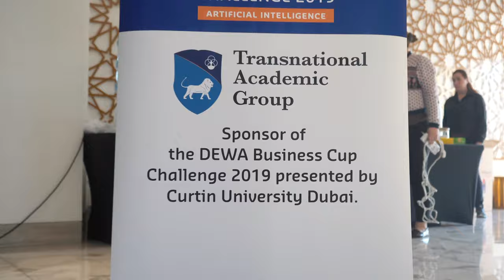DEWA Business Cup Challenge 2019 - Artificial Intelligence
DEWA's Business Cup Challenge 2019 had a record number of students with over 1210+ students participating from 66 schools across the UAE and KSA.

The Curtin Dubai family would like to thank all of the participants and mentors for all their efforts leading up to the finale. We thank our judges, Mr. Daniel Adkins, CEO - Transnational Academic Group Middle East, Dr Khyati Shetty - Head of Curtin Dubai School of Business and Humanities and Mr Salih Ismail - Program Coordinator and Lecturer for Curtin Dubai School of IT for their words of encouragement and constructive feedback.

🏆 DEWA's Business Cup Challenge 2019 would not have been possible if not for our title sponsor, Dubai Electricity and Water Authority - DEWA as well as our sponsors Gulf News, Hunter Foods, BPG Max, and Transnational Academic Group.

Make tomorrow better.

Video credits: Samantha Villanueva & Kate Roska